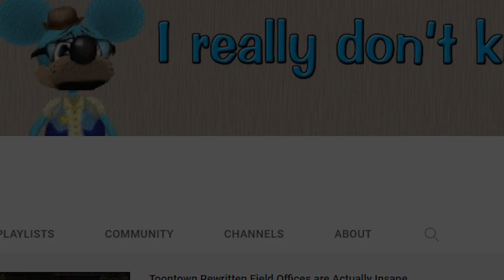The Entire Shrek Movie Script But It's all Said In Toontown (APRIL FOOLS)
oh no...

intro music from I think: How to make fnaf 2 not scary

lolololololololololololololololol you got april shreked